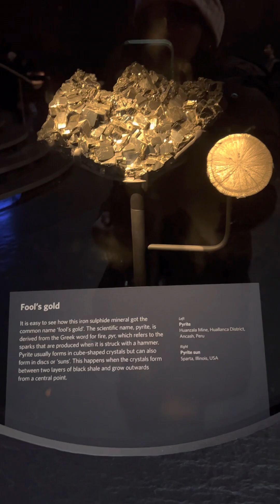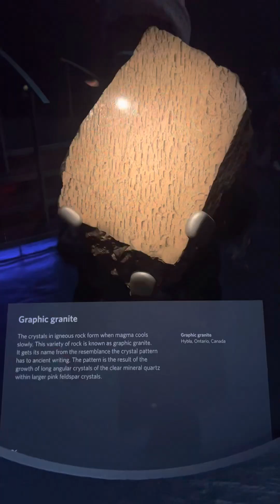checking out the national history museum London uk🇬🇧